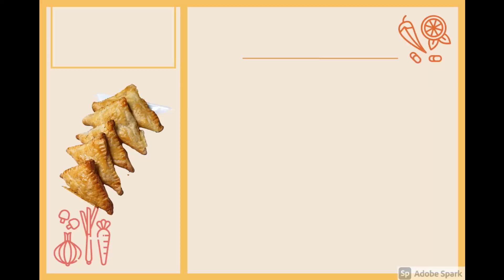Lamb Tikka Puff Pastry Recipe|| Ready within 10-12 min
Aasalamualaikum Viewer.

today i am presenting a very short and simple recipe of lamb tikka puff pastry. you could use any type of meat. just boil with ginger, garlic and salt and then follow the same procedure in the video. dont have to use only tikka.

hope you like my recipe